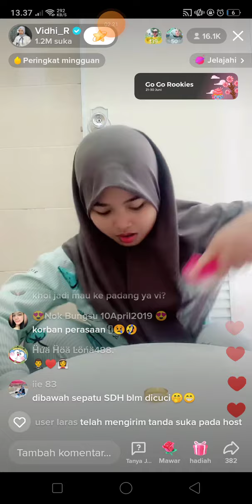vidhia persiapan ketemu anh khoi